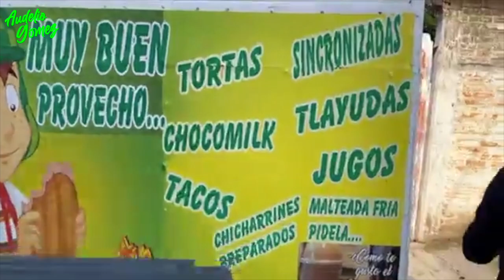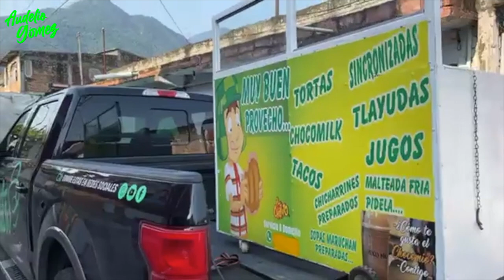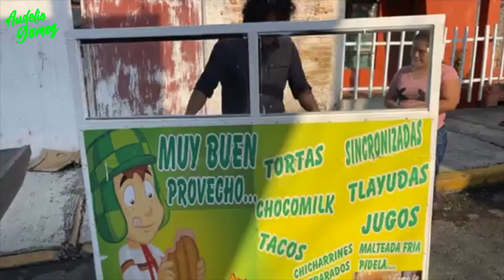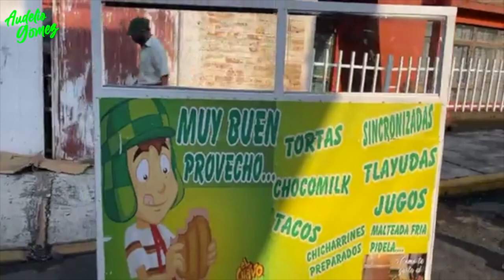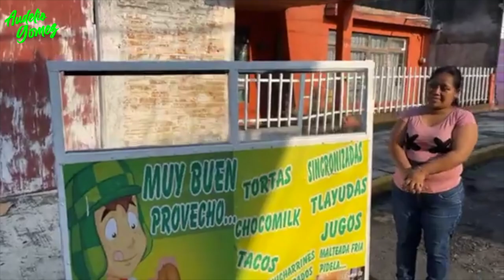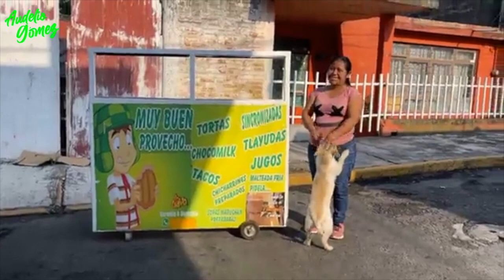Gracias a quienes donaron para comprarle su carrito de tacos a Mary entrega de donativo en Veracruz.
Números de la Canasta Oaxaqueña:
Si llama desde México:  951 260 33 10  /   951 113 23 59
Si llama desde Estados Unidos:  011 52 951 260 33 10 / 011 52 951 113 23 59